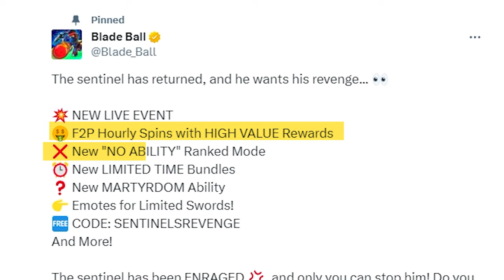*NEW* MARTYRDOM Ability In Roblox Blade Ball!!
Make sure you watch the whole video to find out what happens.